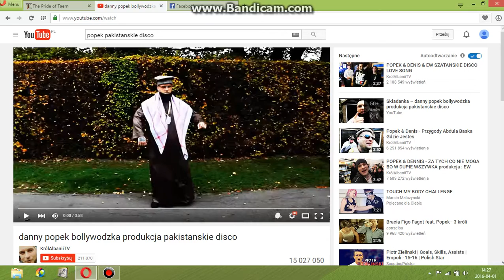NAKURWIAMY W TAERNA ZLECENIA#1 MANDU I 5 KRABOSTWORÓW